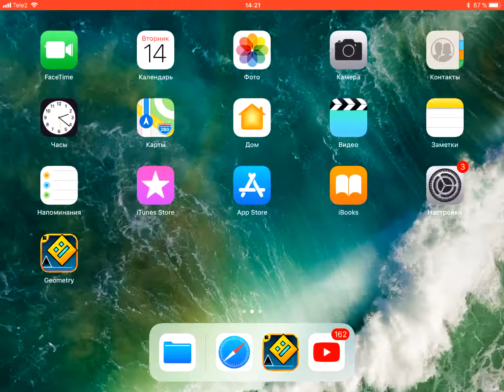[GD] insane club by 5duck! Медиум демон! Все лёгкости ушли... 1 часть. [4]